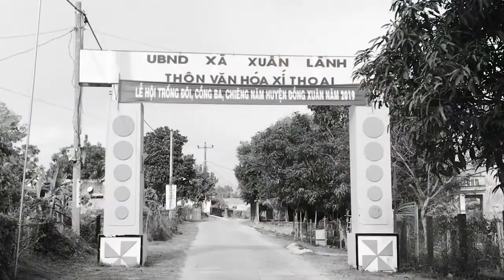THI ẨM THỰC TRONG LỄ HỘI TRỐNG ĐÔI CỒNG BA CHIÊNG NĂM PHÚ YÊN 2019 ✅ PHU YEN CHANNEL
▬▬▬▬▬▬▬▬▬▬ஜ۩۞۩ஜ▬▬▬▬▬▬▬▬▬▬
PHU YEN CHANNEL giới thiệu video lễ hội trống đôi cồng ba chiêng năm tại huyện Đồng Xuân, Phú yên
Kênh lập nên nhằm mục đích chia sẻ về cảnh đẹp, ẩm thực, phong tục tập quán, con người Phú Yên… với mong muốn sưu tầm những hình ảnh đẹp về Phú Yên để gửi đến tất cả mọi người, đặc biệt là những người con đất Phú xa quê cảm thấy bớt nhớ nhà, cũng như giới thiệu hình ảnh Phú Yên đến bạn bè trong và ngoài nước biết đến Phú Yên. Rất mong mọi người chia sẻ video và góp ý giúp kênh PHU YEN CHANNEL ngày hoàn thiện hơn, chân thành cảm ơn.
PHÚ YÊN CHANNEL cảm ơn mọi người đã xem kênh Hãy nhấn like, share và subscribe (đăng ký miễn phí) để là người đầu tiên nhận và xem những video mới nhất.